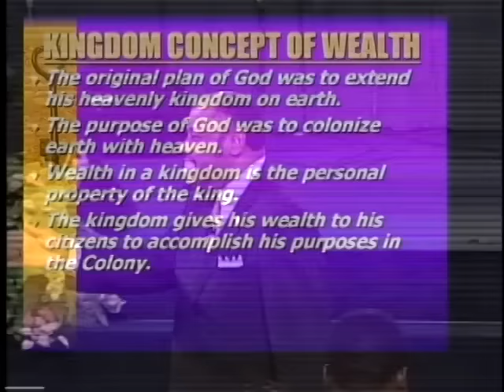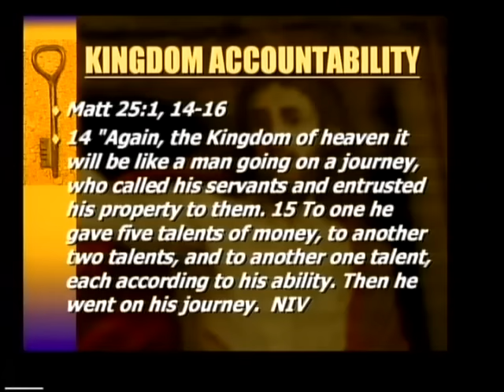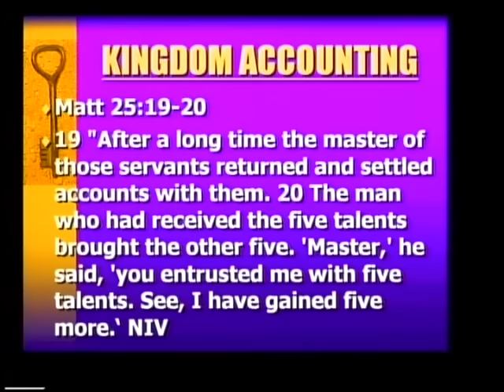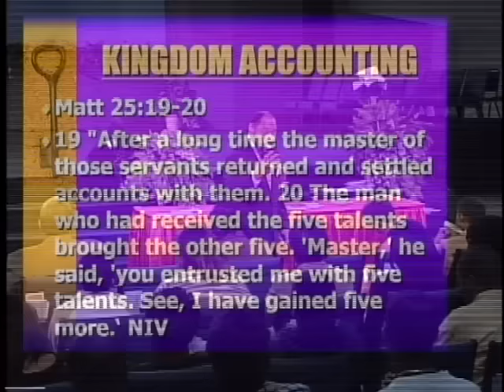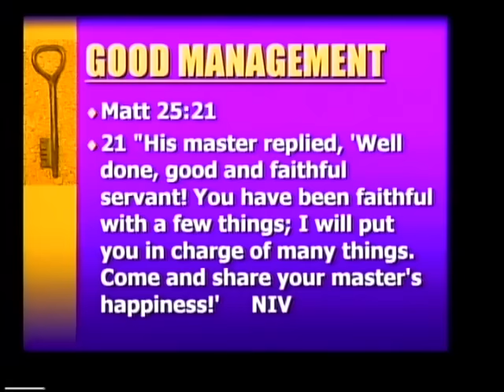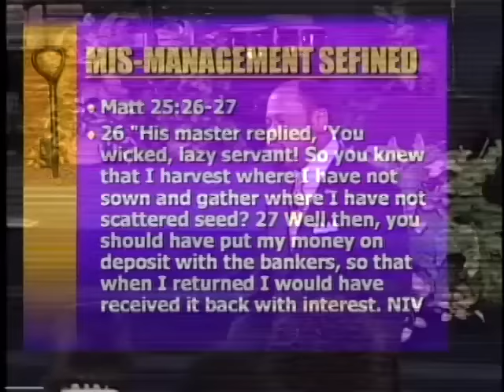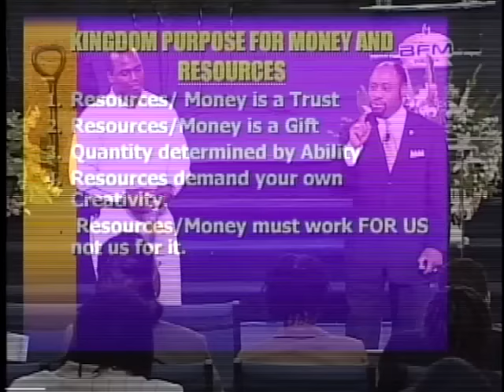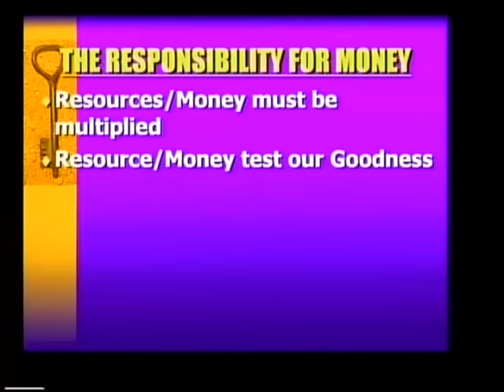How To Use Money Wisely: Unlock Financial Freedom With Myles Munroe | MunroeGlobal.com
This session goes beyond wealth accumulation, offering Kingdom principles for managing money effectively. Learn from Dr. Munroe's profound insights on building a wealth mindset, achieving financial freedom, and utilizing money for positive impact.

Whether seeking to transform your financial situation or deepen your understanding of biblical wealth principles, this video is a treasure trove of wisdom. Join us in exploring how to harness the power of money for a life of purpose and abundance.

This video is about How To Use The Power Of Money Wisely: Unlock Financial Freedom With Myles Munroe. But It also covers the following topics:

Prosperity Teaching Munroe
Myles Munroe Money Wisdom
Financial Literacy And Empowerment

Video Title: How To Use The Power Of Money Wisely: Unlock Financial Freedom With Myles Munroe | MunroeGlobal.com